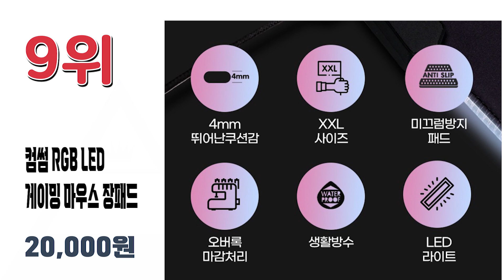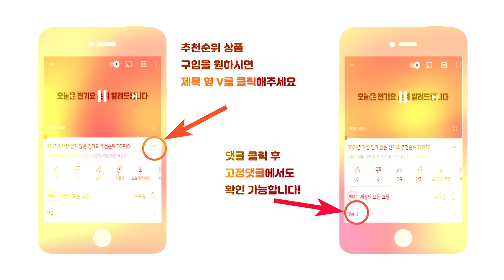2022년 가장 많이 팔린 마우스 장패드 추천순위 TOP10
2022년 가장 인기 많은 마우스장패드 추천순위 TOP10입니다.

🔥마우스장패드 TOP10🔥

10위 ZIO 프리미엄 초대형 게이밍 마우스패드 Gz-MP900
25,020원

9위 컴썸 RGB LED 게이밍 마우스 장패드
20,000원

8위 녹스게이밍기어 풀커버V 데스크 장패드
12,030원

7위 레토 짱구는 못말려 마우스패드 ZMP001L
8,890원

6위 앱코 HACKER 레드 카본 게이밍 장패드
9,730원

5위 아이구주 지패드 방수 와이드 게이밍 마우스 장패드 5mm
11,750원

4위 앱코 가죽 파스텔 데스크 롱 마우스패드
9,850원

3위 요이치 게이밍 마우스 장패드 800 x 300 x 5 mm
6,720원

2위 칼론 초대형 마우스패드 OKP-L8000
7,900원

1위 밸류엠 장 마우스패드 VM-LPD80
9,900원